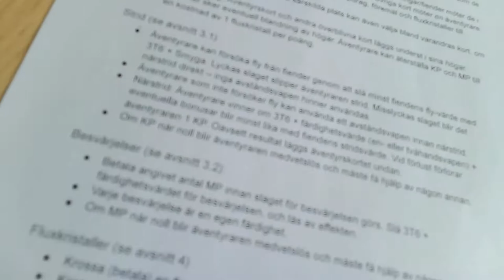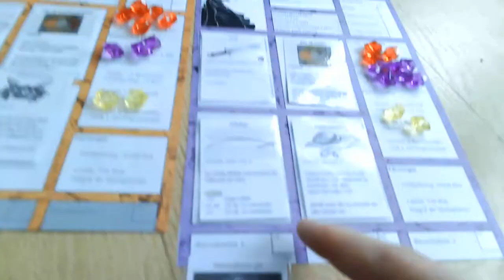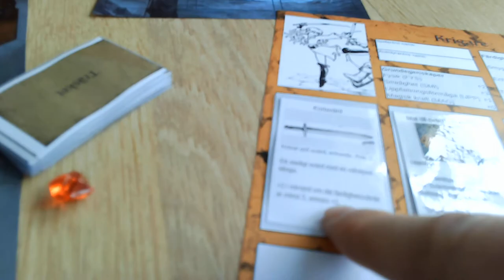Äventyrsspelet Flux (beta 2) film 3: Strid